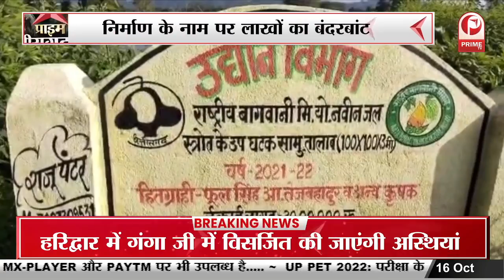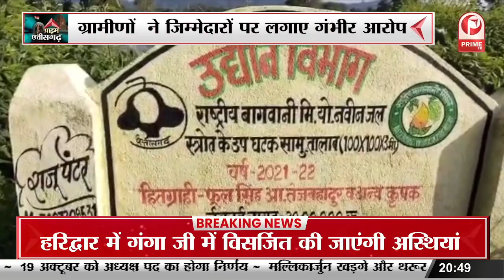तालाब निर्माण में भ्रष्टाचार का मामला आया सामने || Prime Tv